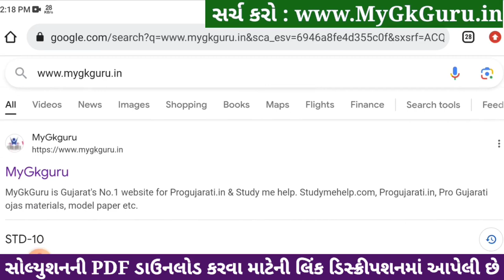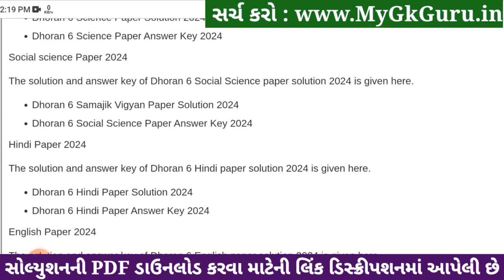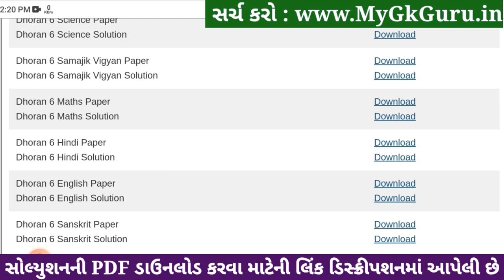Std 6 english paper solution 2024 80 marks, Dhoran 6 english paper solution 2024 std 6, april 2024